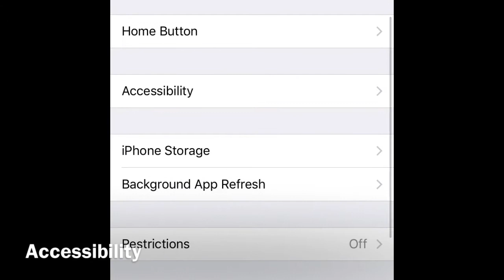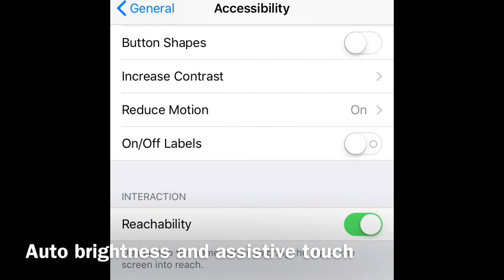Invert color on iPhone display and turn auto brightness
How to change display settings for visual adjustments on iPhone